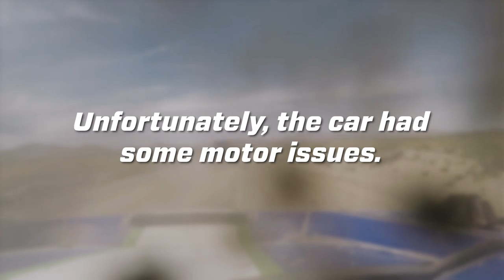UTV World Championship 2019 - Team PRP #1808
#1808 is back out in Laughlin, NV to take on UTV World Championship 2019!

With last year's 6th place finish, Maddie Wedeking and Matt Lasher came into the race hopeful to improve. With a strong start, #1808 held their own for most of the race until motor issues caused them to drop quite a few positions. At the end of the race, #1808 finished in 19th place in the UTV Class.